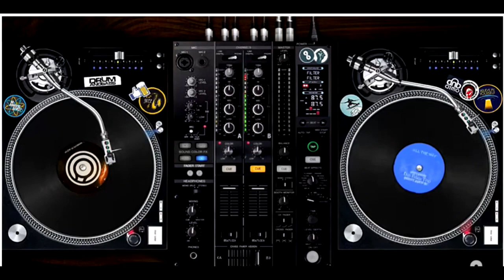Update: Jehovahs Witnesses Leaders response to John Cedars, Lloyd Evan, Kim Silvio- Allegedly.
Allegedly there is more to this than we could ever understand.

We understand the importance of the subject matter and would love to hear from you. We are living in some difficult times and more than anything, we all need Support and LOVE.
This Channel was created from passion revolving around Jehovah’s Witnesses and Religions in general.
Our objective is to bring forth accurate News and Information to our Subscribers.
For those that have offered to help fight Legal bullying, Thank you for your kindness.
If you would like us to feature your “Questions From Watchers”
We do not require anything to watch our videos, we want everyone to hear this valuable information.